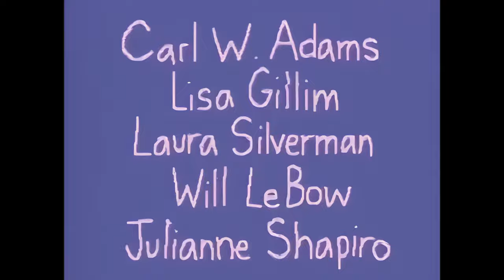Dr. Katz; Professional Therapist :: S05E17 :: Ping Pong :: 1440p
517 (#62) - "Ping-Pong" - 10/26/98
Katz's old ping-pong rival David Stanick calls and wants to play again -- for $750. Katz agrees and starts to train and worry. Ben offers to help "psych him out": "I will follow him around everywhere he goes and I will put ground glass in his food and he will die." Ben tries to get some table tennis videos to help his dad. Finally, they go to the table tennis club above the Ford dealership, but Dave calls and has to cancel. So Katz and Ben play each other. Meanwhile, Ben tries to impress Laura with his opera knowledge, which is non-existent. ("Did you know Verdi was blind, had no legs?") At one point he imitates Pavarotti and Domingo. Stan and Julie don't appear in this episode. Also, Todd Barry appears for a second time as the video store clerk.

·  Kathy Griffin - Was a temp, but had no skills; was a baby-furniture salesperson ("You're baby is so cute it makes that other baby look like a ghoul or a living gargoyle"); was a waitress and an old woman vomited pie; dates young guys, including one who had never had a checking account before; boyfriend suggested draining the canals of Venice because "a lot of people probably drop their sunglasses in them"; doesn't want kids ("babies are very selfish").

·  Laura Kightlinger - Has a holistic friend who gave her "energy crystals," which sound a lot like cocaine; shared a hotel room and bed with her mom, who mentioned at 2 a.m. that she didn't like the salad at dinner; calls her friend and has to "talk" to her 4-year-old daughter.

·  Todd Barry - Plays the video store clerk, talking to Ben about late fees ("100 percent punitive") and stuff like that.